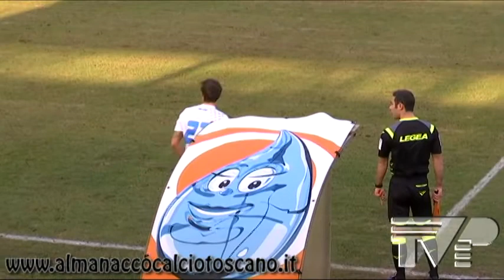Serie D Girone E Follonica Gavorrano-Scandicci 1-0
Serie D Girone E Follonica Gavorrano-Scandicci 1-0 19 gennaio 2020